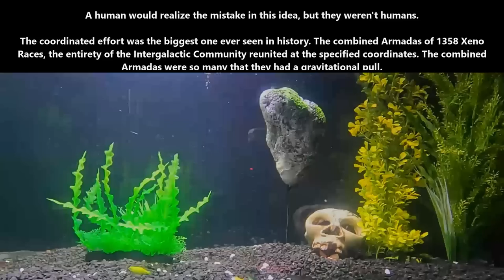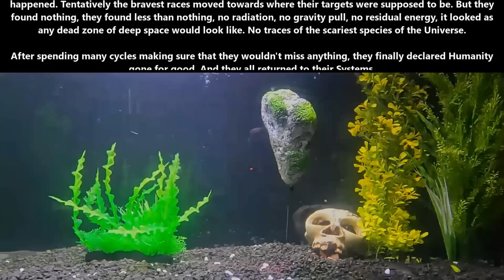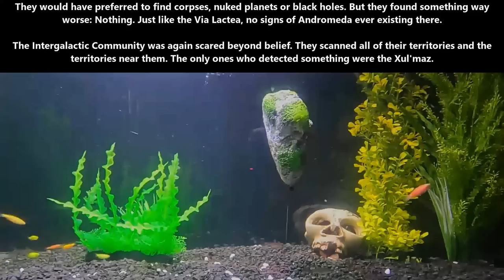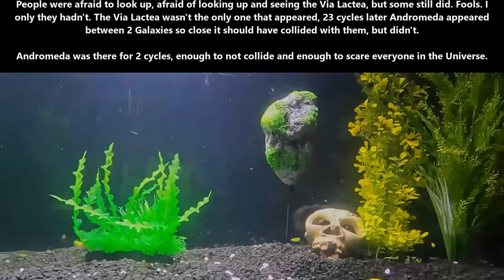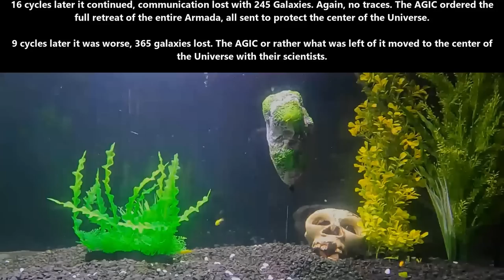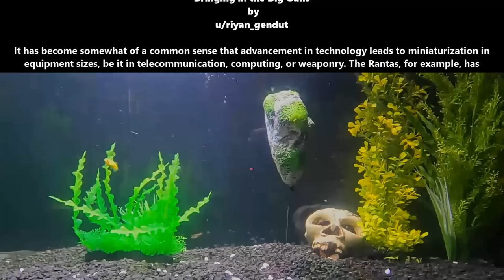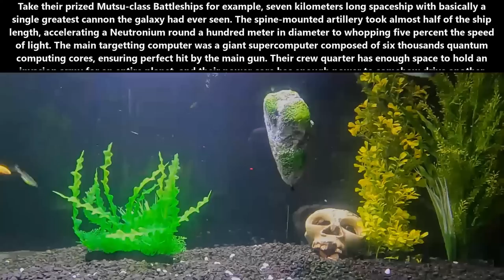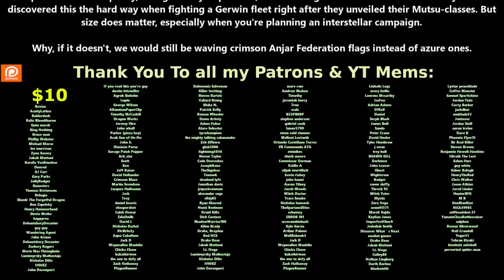Best SciFi Storytime 1589 - Flagship & Bringing In The Big Guns | HFY | Humans Are Space Orcs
{TimeStamps}
00:00 Intro
00:06 Flagship
08:52 Bringing In The Big Guns

Thank you to Tier 4 and 5 Patreons and Channel Members:
FallenAngeI
VulDwiin
James Kay
Ágoston Szabó
MrBishop077
angry t1t5
AzureKaizen
H-Town_F2
Brenton Verlo
john silva
LanScaper
William Howard
Sergeant Boomer
John Shafer
Brian Means
Elim Tevir
Henry Hammerhead
Trevor Smith
Slackers United
B-Robbo
Robothaus
Ithilia
Ryan Barkenhagen
Blue Dragon
Cam Maxwell
Casper Arnholtz
ANGRY MARINE
Lord Azrekahl
Arcaylian